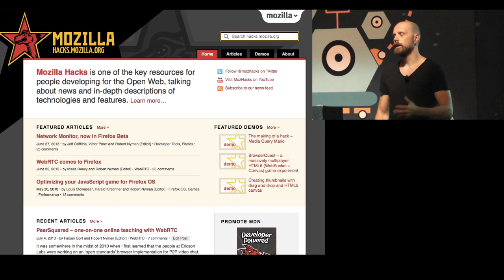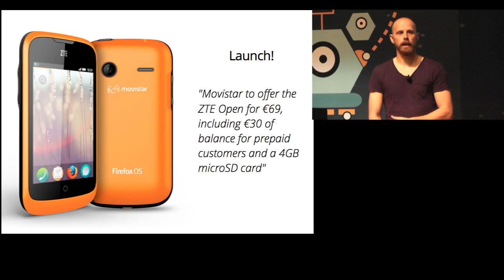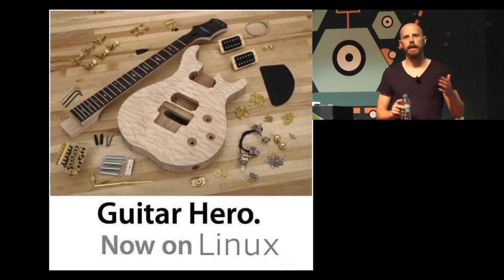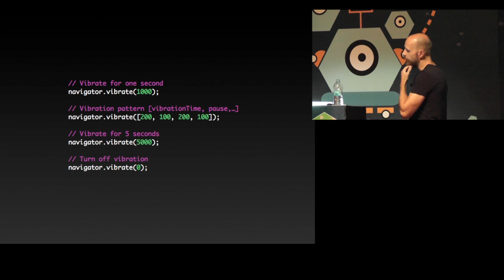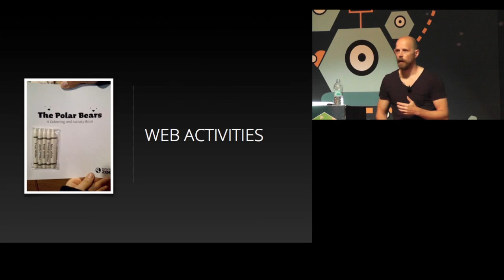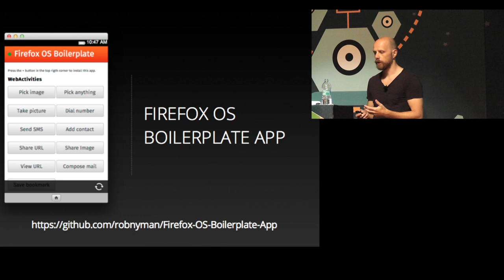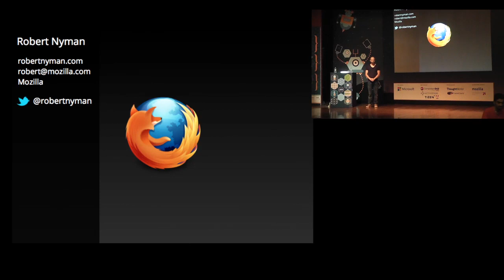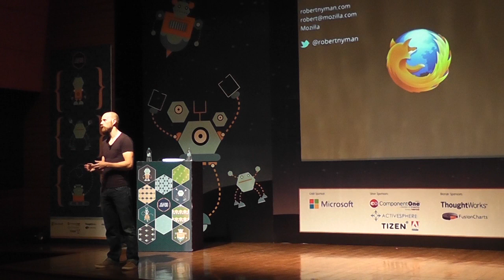Robert Nyman - Bringing the open web and APIs to mobile devices with Firefox OS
Robert is a Technical Evangelist for Mozilla and the Editor of Mozilla Hacks, the developer blog. He's a strong believer in HTML5 and the Open Web and has been working since 1999 with Front End development for the web - in Sweden and in New York City.

Learn about the vision behind Firefox OS, and the open web technologies available for building HTML5 apps, including WebAPIs and Web Activities. We'll talk about how to get you started developing HTML5 apps for Firefox OS and the open web.